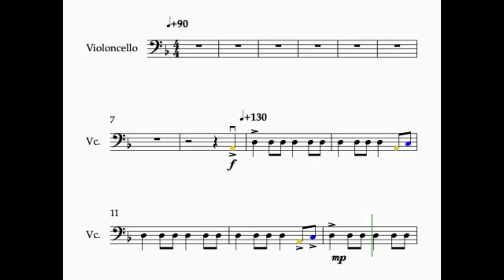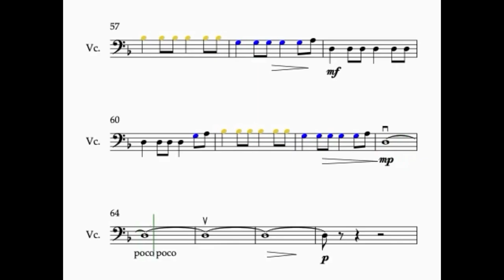Modified Mandalorian - CELLO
1 Finger on A is always L1